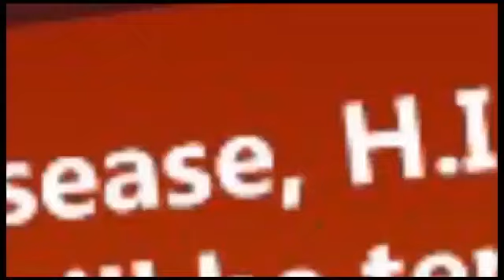GOSPEL EMBASSY CHAPEL//HEALING SERVICE AT GUSII STADIUM 25TH-8-2018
GOSPEL EMBASSY  CHAPEL
HEALING SERVICE AT GUSII STADIUM
25TH-08-2018 HEALING SERVICE